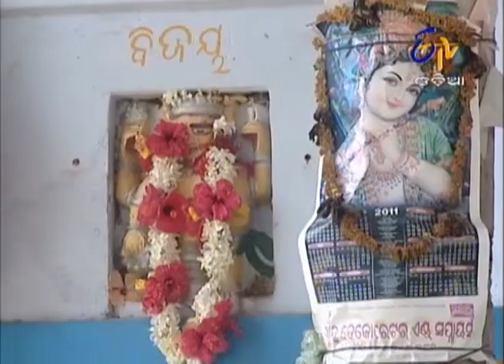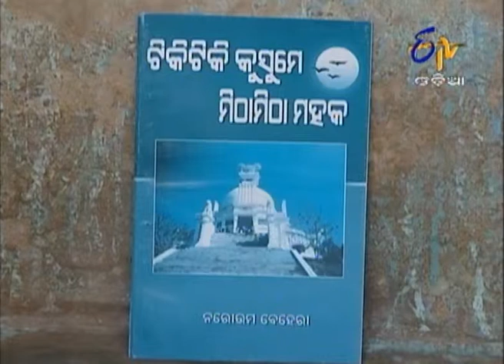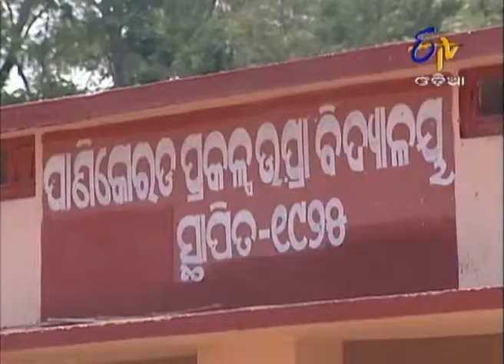Choto Mo Goanti - 4th May 2014 - Full Episode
Pani Korada is a small village located in the district of Cuttack in Odisha. Parth Srichandan, the renowned King named this village as Pani Korada. There are many temples in this village like Jaleswar temple, Batapanthi thakurani,  Mangala Thakurani and Bhagabat Tungi . Cultivation is the main profession of the villagers.

A rural village magazine brings into focus village lifestyle, game, culture, tradition and talent. Throws light on the village problems villagers are grappling with Provides a platform to raise the chronic issue and at the same time make the village people accountable and responsible for the development of village.  Follow-up actions are shown which has been taken by the Govt. through various policies meant for the rural development.  Anchor interacts with village people to and extracts their emotions, sentiments and feelings about the village and the villagers. Famous theater and cine artist Mr. Ashrumochan Mohanty anchor this programme. We have tried to bring out some unique cultures for which the village is famous. Here we also make people aware of their socio-cultural problems and try to find out the remedies. We have included some personalities for whom the village is being proud.  We are mainly focusing on the historical & religious significant villages. Our anchor also depicting the significant of the villages, which are, gathers by our research team. In last few schedules we are focusing on hidden talents of the villages. We also incorporate more village games in our episodes.